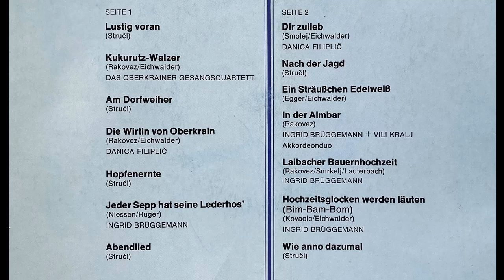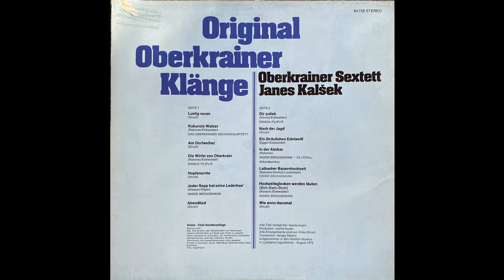Oberkrainer Sextett - Wie anno dazumal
Album Original Oberkrainer Klänge
Polka von Vinko Strucl
erschien bei ariola 1975